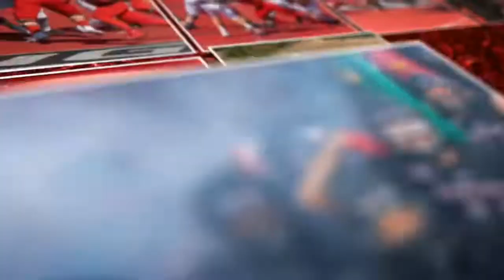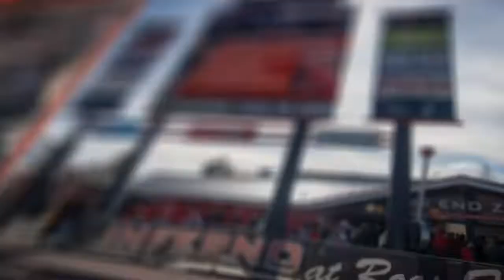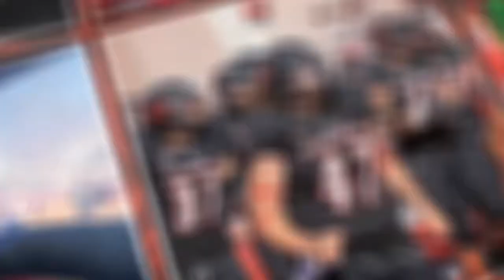EWU Football 2018 Slideshow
200 of my favorite shots I took during EWU football home games in the 2018 season in Cheney. Enjoy! Go Eags!